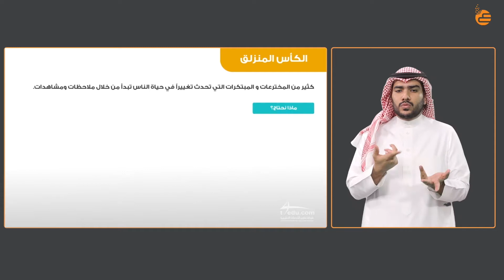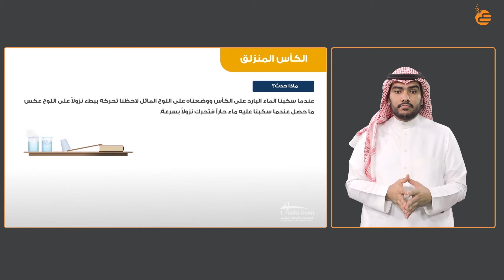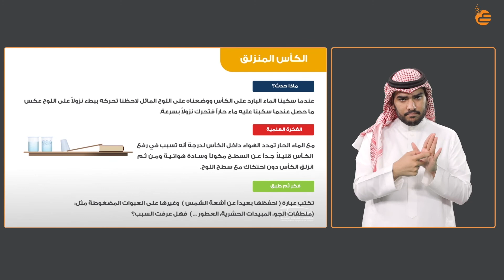مراجعات عين | الكأس المنزلق